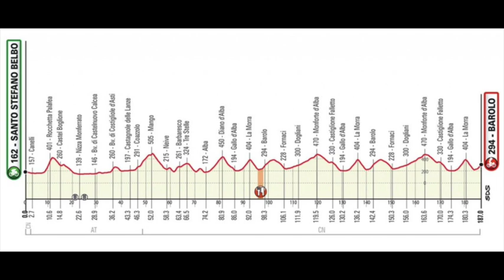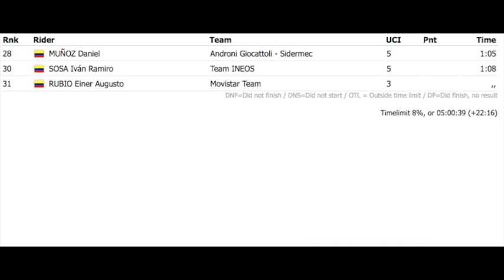Resumen Gran Piemonte 2020 | Victoria de George Bennett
George Bennett de Jumbo-Visma ha ganado la Gran Piemonte y confirma el espectacular inicio de año del equipo neerlandés.

FOTOS: Getty Images, Gran Piemonte